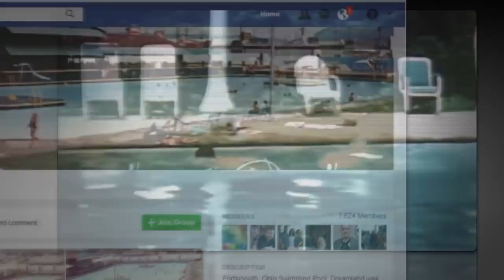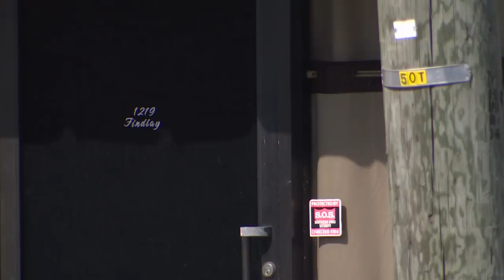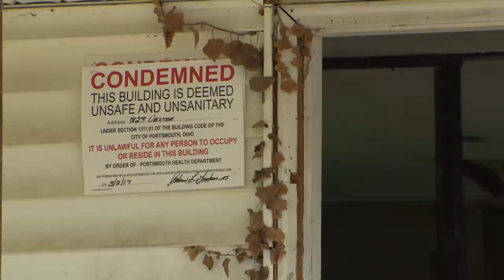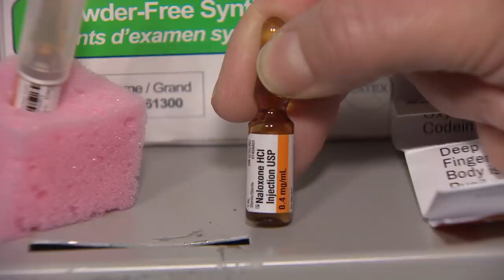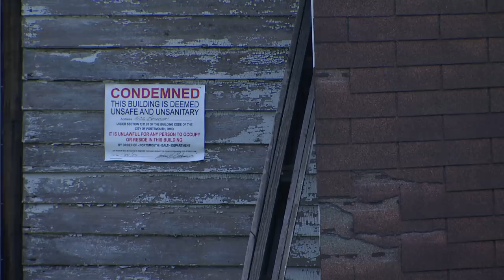Why Portsmouth, Ohio Became The Epicentre of America's Opioid Crisis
As the U.S. and Canada struggle to tame the epidemic of opioid abuse, the city of Portsmouth, Ohio, shows just how difficult a battle it can be in smaller communities.
[[Editor's Note: The correct spelling of the producer's name is Marcy Cuttler.]]